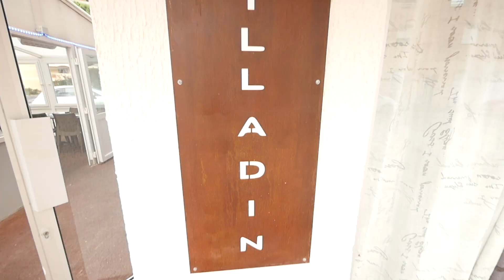Le Grilladin à Canet-en-Roussillon | Resto-Avenue.fr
Le restaurant Le Grilladin à Canet-en-Roussillon propose des grillades et des pizzas sur le boulevard de la Jetée.

le Grilladin, votre spécialiste de la grillade à Canet-en-Roussillon

Le Grilladin est, comme son nom l’indique, un restaurant spécialisé dans les grillades mais également les pizzas. Ses desserts fait maison sont également reconnus pour leurs saveurs. Il se situe sur le Boulevard de la Jetée à Canet-en-Roussillon.

Il s’agit là du restaurant idéal pour les « carnivores » et autres adeptes de la viande sous forme de brochettes grillées. Ici, vous aurez principalement le choix entre du bœuf et des abats. Parmi ses spécialités, citons ses fameux rognons de bœuf et rognons blancs, popularisés sous le nom de « bijoux de famille ».

Sachez qu’ici, tout est fait maison et grillé sur place, de même pour les pizzas. Certains plats sont travaillés à partir de produits du marché locaux, tels que la salade.

Quant à la viande, celle-ci provient des abattoirs de Auch, non loin de là. Les desserts qui, comme on l’a dit, sont réputés et fait maison, varient en fonction de l’humeur du chef : tiramisu, crème catalane, crêpes, tartes… pour ne citer que ces derniers.

L’établissement, géré par le passionné Abdallah Baha, vous propose donc principalement des brochettes à la carte, sans formule en particulier. L’entrecôte y est l’un des plats les plus populaires : « Ici, elle est délicieuse et a beaucoup de succès » affirme fièrement monsieur Baha.

Concernant l’ambiance, ici c’est le blanc, le rouge et le marron qui prédominent, notamment avec des banquettes rouges et, à l’extérieur, une terrasse pour les beaux jours, d’une vingtaine de couverts – le tout dans le respect des règles sanitaires en vigueur.

Alors que vous soyez du coin ou de passage à Canet, et amateur de bonne chère carnée, rendez-vous chez votre spécialiste de la grillade et de la pizza, Le Grilladin ! Vous y serez accueilli.e.s le plus chaleureusement possible, par une équipe passionnée qui saura vous conseiller dans une ambiance des plus conviviales.

Le Grilladin Canet-en-Roussillon
Adresse : 25 boulevard de la Jetée, Canet-en-Roussillon